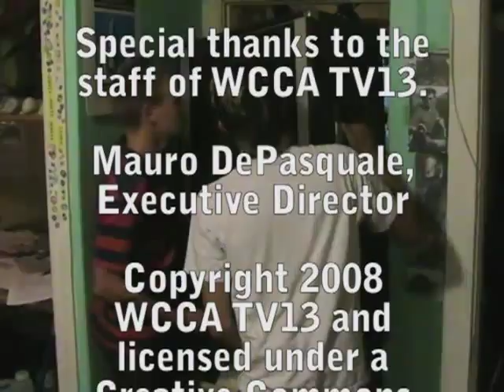Snow Ghost Community Show #20: Bone Zone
Bone Zone live in Worcester, Sept. 6, 2008.